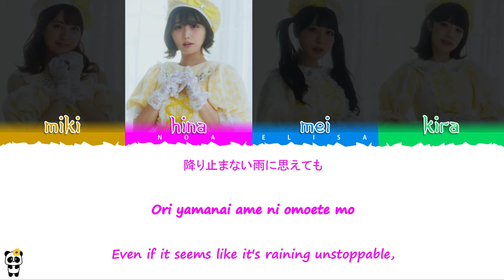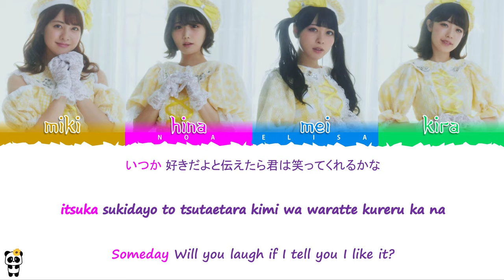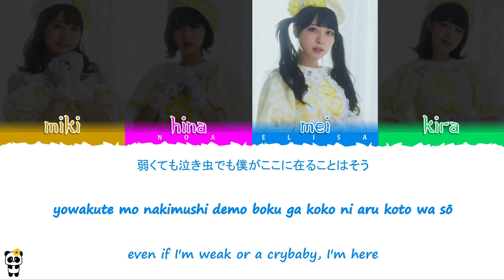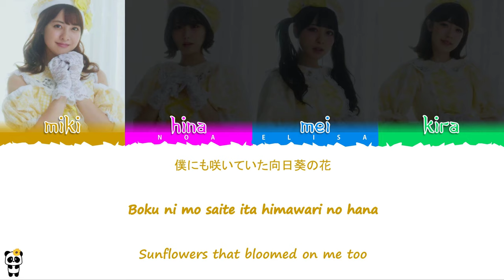神宿 KAMIYADO 『前に進む唄』Mae_ni_susumu_uta [ LYRICS VIDEO ] [KAN/ROM / ENG ]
Please let me know or correct me if there are misspellings lyrics, or there is a wrong meaning🤗i will appreciate it

Song title ; 前に進む唄 [ Mae ni susumu uta ]
Lyrics : Germa
Guitar：Junichi Takizawa
Bass : HIROTOMO
Mixing Engineer：Naofumi Momota

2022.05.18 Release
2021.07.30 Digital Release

メンバー
羽島めい（青）

All materials featured in the video are owned by their respected owners. We don't claim their videos as ours.

UUUM所属。原宿発4人組アイドルグループ「神宿」（かみやど）の公式YouTubeチャンネルです。